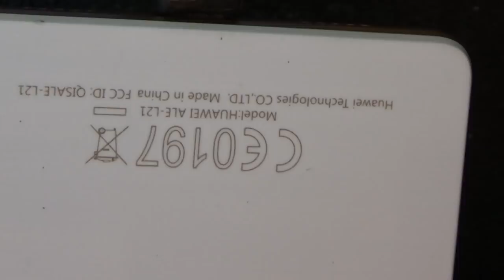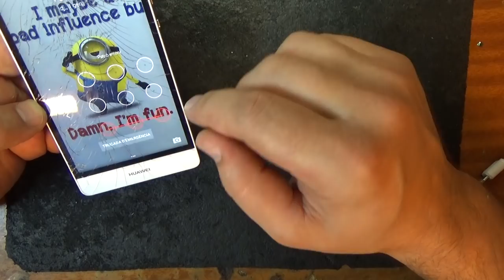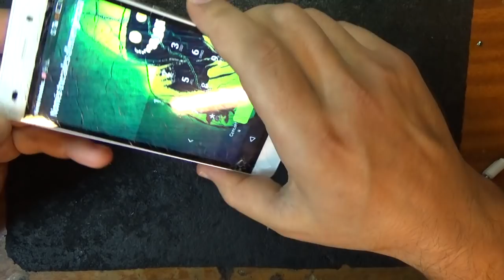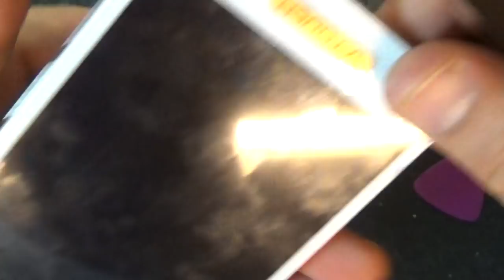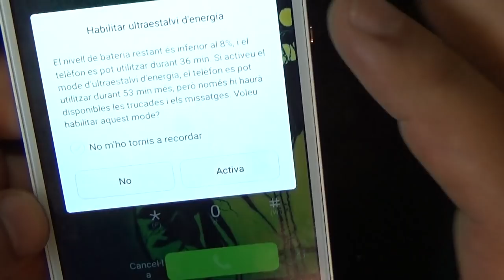Huawei P8 Lite ALE L21